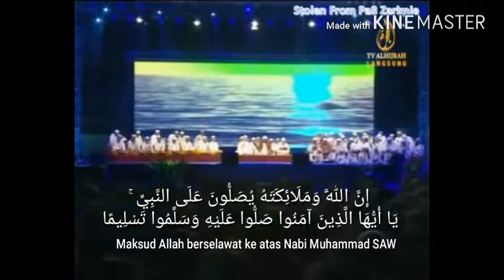Apa maksud Selawat Allah ke atas Nabi Muhammad SAW?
Apa maksud Selawat Allah ke atas Nabi Muhammad SAW? Jom dengar kupasan Dato' Paduka Syeikh Muhammad Baderudin Bin Hj. Ahmad, Mantan Mufti Negeri Kedah..sebarkan untuk kongsi pahala